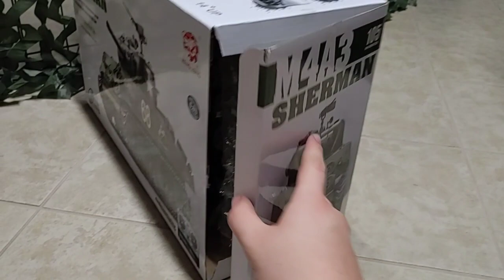RC M4 Sherman Tank Beach Adventure! ( 4th of July Special)